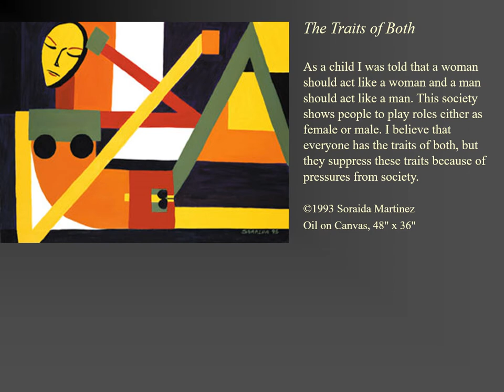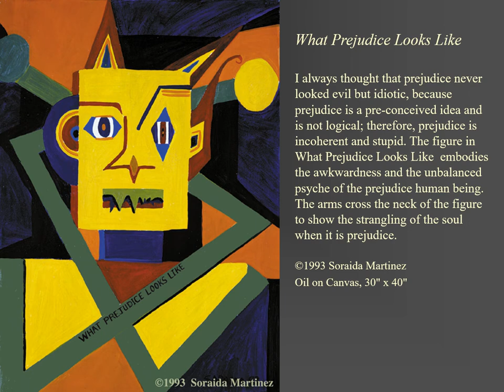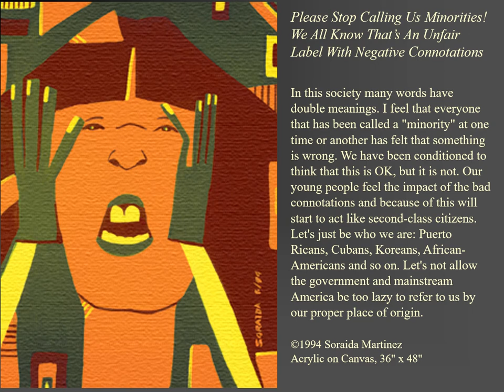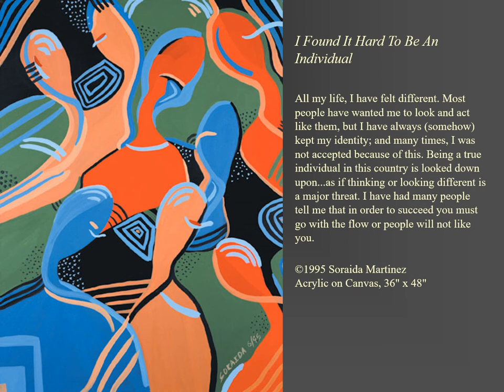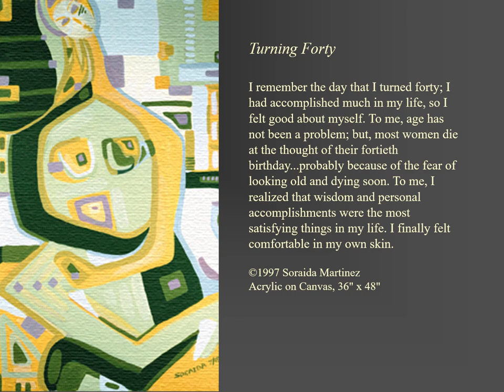Soraida Martinez Verdadism Art Exhibition 3 22 2020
A virtual art exhibition of 43 Verdadism paintings and social commentaries created by Soraida Martinez from 1992 to 1999.